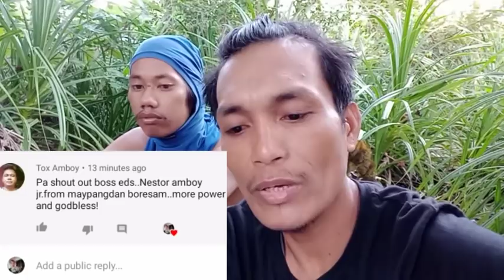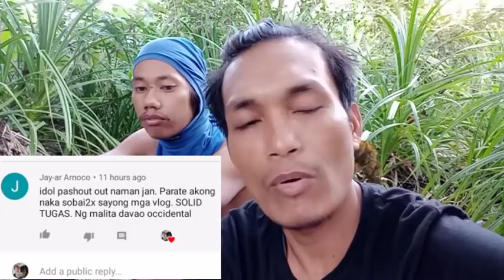PINAKA MABISANG PANGHUHULI NG ALIMANGO (PART 2)